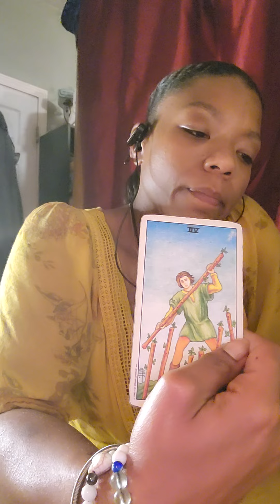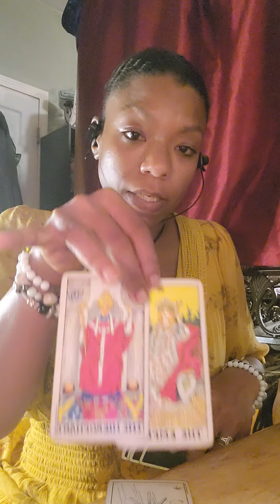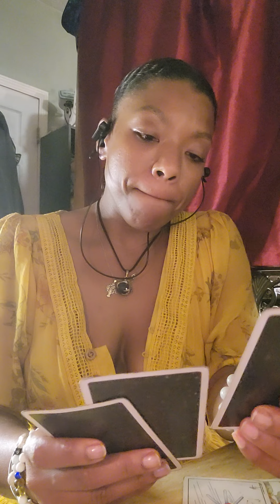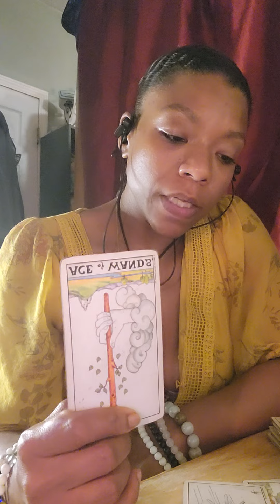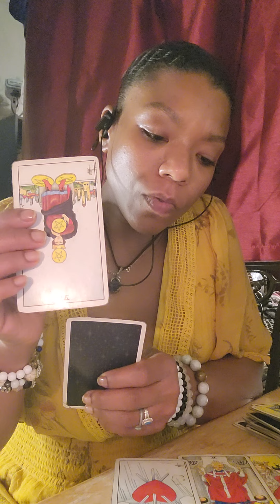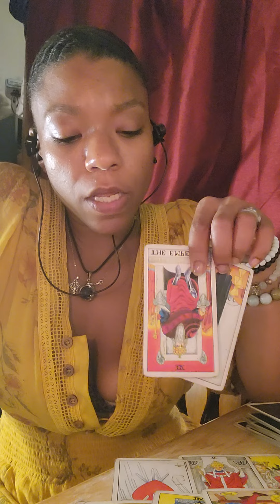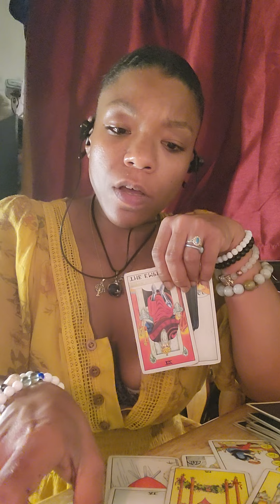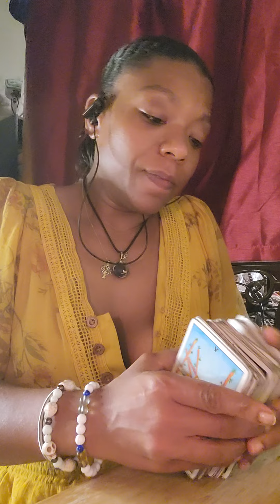Masculineenergy sneakily n multiple thirdpartysituations got more than they bargained for, karma.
There was a plot against them they couldn't see due to being in deceptiveenergy for too long. Make the right connections people, you take on the energy of those you allow around you. Unless you're aware of who they are and don't let their energy overtake you.

This is why we as an collective need to grow for the betterment of life, that doesn't mean boring. Just stand in your truth connect with like minded individuals, stop trying to destroy one another. We come across ourselves in multiple frequencies on an daily basis. Ask yourself, I wouldn't treat me this shity, so why do you?

Take only what resonates with you and leave the rest.